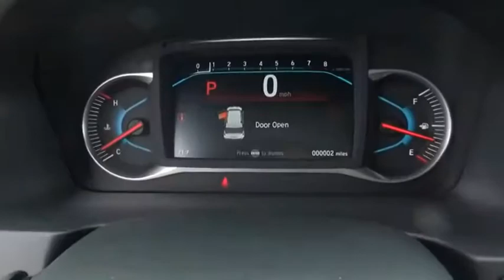2020 Honda Pilot EX-L New H48829